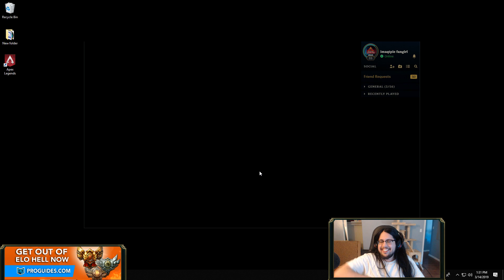Imaqtpie - GRAVES IS FREELO!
►Check out BLD by NZXT! Customized gaming PCs made simple